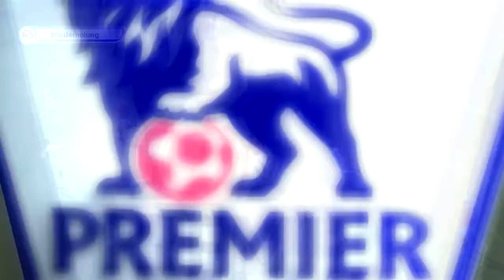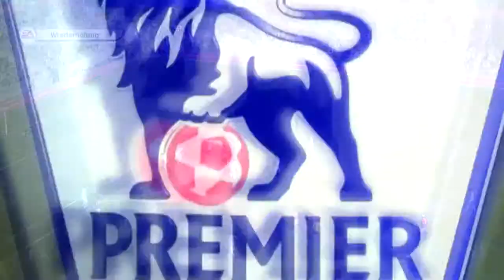Let´s Play PES 2013 Meisterliga [019] [Deutsch] - Manchester gegen Swansea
«PES 2013»
Fußballspiel von Konami (2012)

Wie es für einen Titel passend ist, der von Cristiano Ronaldo repräsentiert wird -- einem Spieler, der Fußball-Können und -Stil auf höchster Ebene verkörpert --, kehrt die Serie mit PES 2013 zu ihren fußballerischen Wurzeln zurück. PES 2013 verspricht Fußball-Fans ein neues und bislang einzigartiges Maß an Spiel-Kontrolle. Mehr Individualität und volle Kontrolle -- das sind die Schlüssel zum nächsten Pro Evolution Soccer. Drei entscheidende und neue Elemente bilden die Basis der Innovationen von PES 2013: PES FullControl, Player ID und ProActive AI. In Folge eines intensiven Dialogs mit Fußball- und PES-Fans bietet PES 2013 die völlig Freiheit, jeden beliebigen Stil zu spielen und gibt dem User totale Kontrolle sowohl über die Platzierung als auch die Art ihrer Schüsse. Die größten Namen des Sports finden sich als verblüffend echte Abbilder im Spiel wieder: sei es im Hinblick auf ihre persönlichen Tricks, wie sie rennen oder sich mit und ohne Ball bewegen. 50 der weltbesten Spieler wurden für PES 2013 ausführlich studiert und zu virtuellem Leben erweckt -- sie sind anhand ihres Spielstils auf Anhieb auf dem Bildschirm wiederzuerkennen. Drei entscheidende Elemente bilden die Basis von PES 2013: PES FullControl, Player ID und ProActive AI. Mit PES FullControl erhalten die Spieler völlige Freiheit der Bewegung. Dies umfasst das neue Dynamic First Touch, bei dem die Spieler entscheiden wie sie den Ball annehmen oder weiterlaufen lassen sowie die Möglichkeit nicht nur voll manuell passen sondern auch voll manuell zu schießen. Auch Ballkontrolle und Dribbling wurden massiv verbessert; die Spielgeschwindigkeit wurde verringert und an den echten Fußball angepasst. Mit Hilfe von R2/RT erhalten die Spieler zudem Zugang zu einer Vielzahl von Kontrollmöglichkeiten: Diese erlauben es den Usern etwa, den Ball bei der Annahme abfedern zu lassen, schnell vorzustoßen, oder den Ball solange abzuschirmen, bis ein Mannschaftskollege sich freigelaufen hat. Dieses Höchstmaß an Kontrolle geht hin bis zu voll manuell ausführbaren Doppelpässen und einem sorgsam ausbalancierten Defensiv-System, bei dem R2/RT und der Tackling-Button genutzt werden, um einen Angreifer anzugehen. Auch das Verhalten der Torhüter in PES 2013 wurde deutlich verbessert. Nicht nur deren Animationen sind neu: Die neue KI ermöglicht es ihnen, Gefahren besser zu erkennen und entsprechend zu reagieren. Dieses neue, verbesserte Verhalten und die KI fallen unter das Stichwort Player ID, die sicherstellt, dass die weltbesten Spieler sich in PES 2013 ebenso verhalten wie ihre Abbilder in der Realität. Die Top-Spieler -- inklusive Cover Star Cristiano Ronaldo -- wurden bis in kleinste Detail nachgebildet, inklusive ihrer bekanntesten Posen und Sieges-Gesten. Während die genannten Features dafür sorgen dass sich die Spieler höchst individuell verhalten, sorgt ProActive AI dafür, dass das Spiel auf dem Bildschirm naturgetreu fließt, mit Höhepunkten und ruhigeren Phasen des Aufbaus, ebenso wie ein Match in der Realität. Die neuen KI-Routinen gewährleisten einen ausbalancierteren Spielfluss -- unlogische Gegebenheiten früherer PES-Titel wurden ausgemerzt. Die Teams sind nun besser organisiert, und ziehen sich beispielsweise gemeinsam zurück, um eine starke Abwehrlinie zu formieren. Zudem reagieren Mannschaften nun schneller nach einem Ballverlust und leiten direkte Gegenangriffe ein.